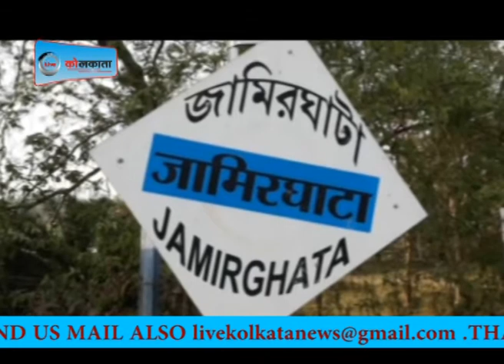धड़ल्ले से बेचीं जा रही ज़मीं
Live Kolkata News on 14th March. 2018

लाइव कोलकाता हिंदी न्यूज़ बुलेटिन है